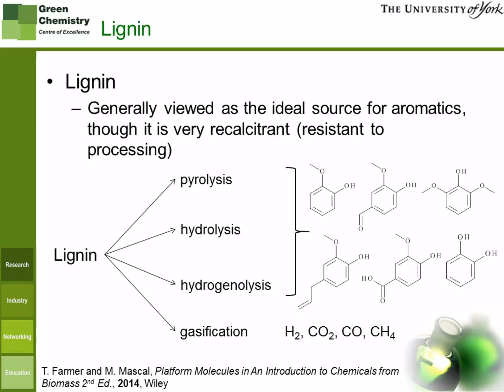Lignin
In this video the refining options for the lignin fraction of biomass are discussed by Dr Tom Farmer at the Green Chemistry Centre of Excellence, University of York.